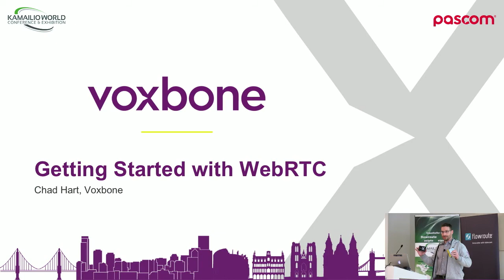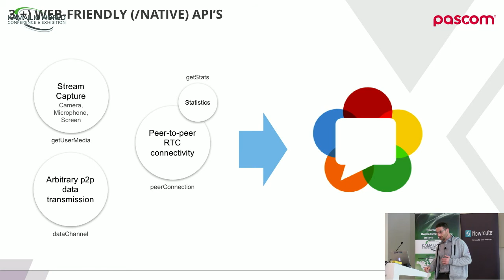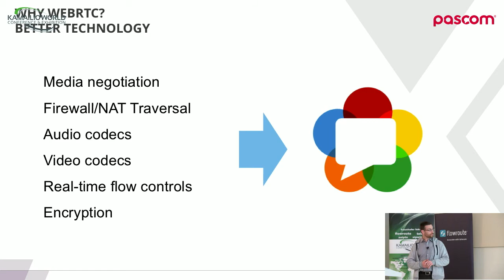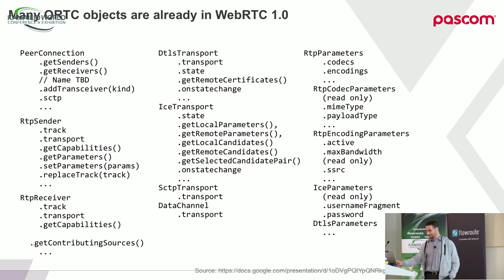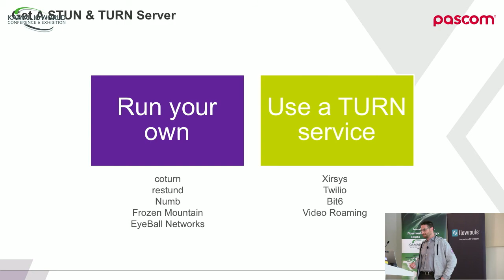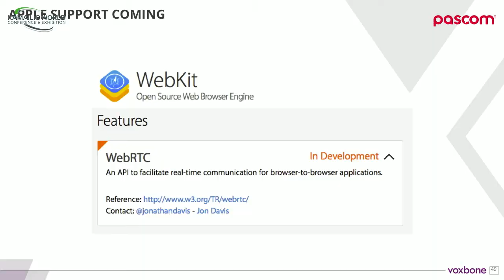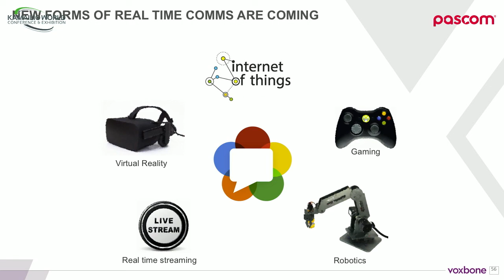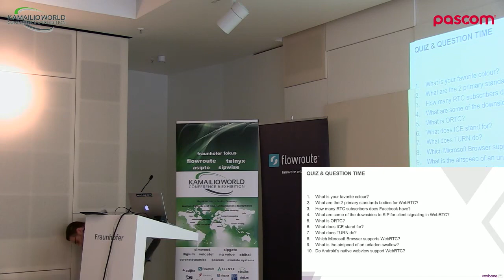Kamailio World 2017: Getting Started With WebRTC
Presented by Chad Hart, Voxbone, USA/Belgium